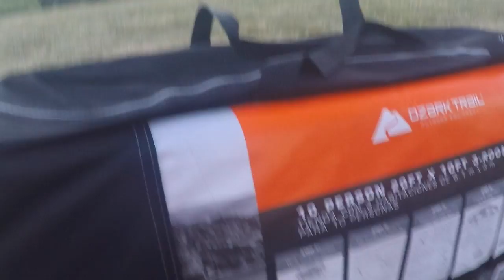Going to Yellowstone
I know! Let's surprise Dad with a trip to Yellowstone for his BIRTHDAY! "It'll be fun," I said. Well, guess what. You'll see!